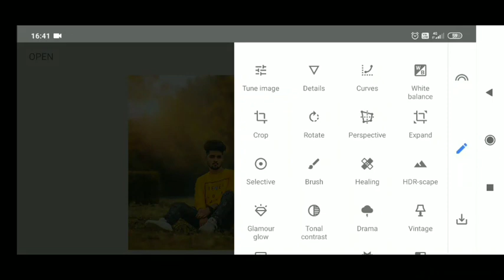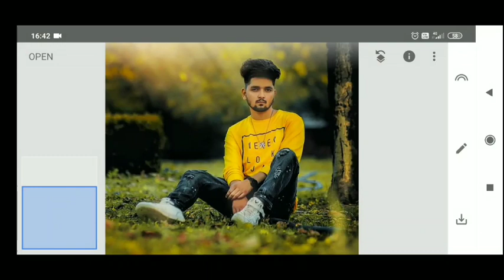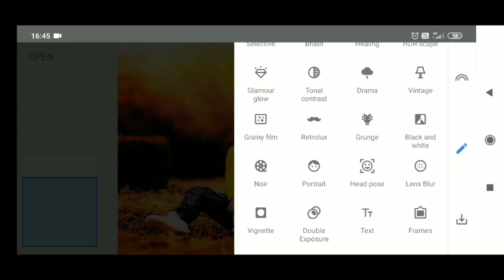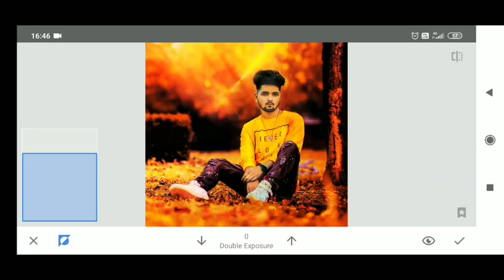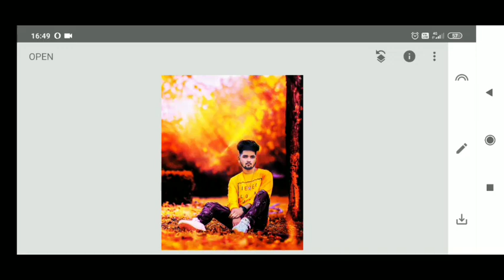snapseed dark yellow photo editing | snapseed photo editing 2021 | snapseed color background change